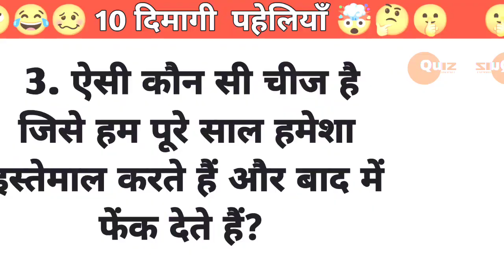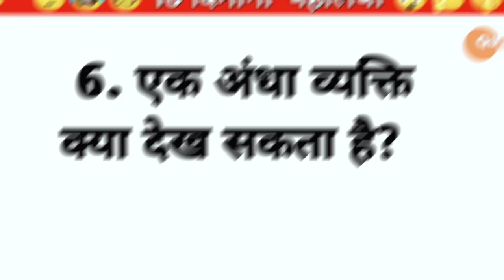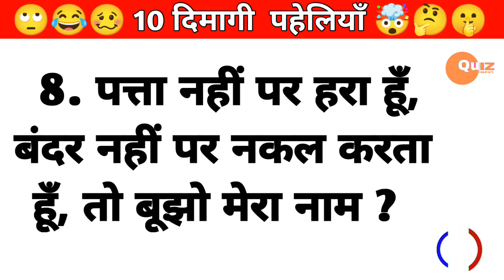10 खतरनाक पहेलियां | muskil peheliyan | peheliyan in hindi with answers l Gk general knowledge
10 खतरनाक पहेलियां | muskil peheliyan | peheliyan in hindi with answers l Gk general knowledge
Quiz input

Paheliyan | 15  हिंदी पहेलियाँ | Paheliyan in Hindi with answer | Gk jenaral knowledge | Quiz input

{ your queries 🔠🖇️👇}

✓ gk questions
🧿 KNOWLEDGE HINDI
🧿 GK QUIZ जीके प्रश्न उत्तर
✅ gk
✅ general knowledge
✅ important gk questions and answer for
✅ competitive exams
✅ quiz test
✅ Janaral nolej hindi
✅ important gk
✅ quiz test
✅competitive quiz
✅quiz questions
✅ general knowledge questions
✅ gk quiz
✅ india gk
✅ hindi gk
✅ samanya gyan
✅ gk questions
✅ lucent gk
✅ lucent gk
✅ lucent geography
✅ geography gk
✅ lucent mcq
✅ gk question
✅ general knowledge
✅ Janaral nolej
✅ gk questions
✅ g k
✅ question
✅ general knowledge questions and answers
✅ samanya gyan
✅ sarkarinaukarigk
✅ gk ke sawal
✅ knowledge
✅ question answer
✅ general knowledge questions
✅ gk knowledge
✅ जनरल नॉलेज
✅ जीके
✅ gk quiz
✅ g.k
✅ gk
✅ gk question
✅ gk afroz
✅ gk questions
✅ gktoday
✅ gk tricks
✅ gk study adda
✅ gk video
✅ gk live
✅ question
✅ सामान्य ज्ञान
✅ general knowledge ke question
✅ gk knowledge
✅ gk dijiye
✅ general class
✅ gk
✅ gk question
✅ gk questions and answers
✅ general knowledge